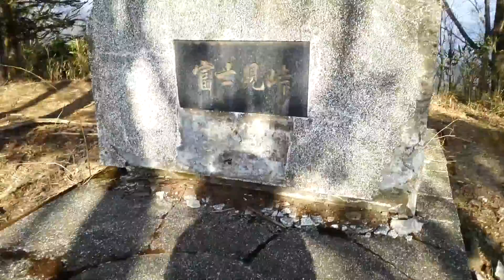静岡市葵区井川 富士見峠 遊歩道